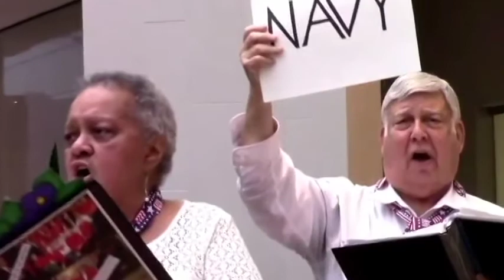Choir At The Mall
My choir out in the mission field, singing at the Colonie Center.